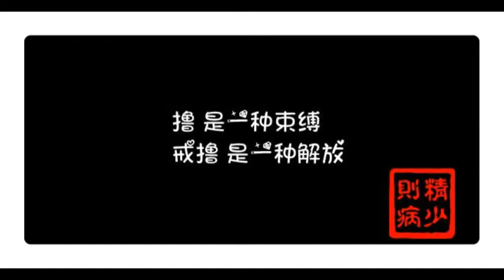失業後，讀誦400多部《大乘離文字普光明藏經》，工作來找我！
作者：白馬卓瑪

我是從2018年8月左右開始讀誦的，當時工作上不是很順利，家裡也有些小矛盾，心情煩躁。表妹推薦我讀的，主要是為了積資淨障，因為曾有記載說讀誦此經一遍，其功德和效果即完全等同於念誦50萬金剛薩埵心咒加上供真金純銀37堆曼扎3萬四千次，為密中之密。

隨後我在網上搜索了讀誦此經的感應，主要集中在增加財富方面比較多，剛好當時我辭職在家，就從淘寶上請了經書回來讀誦，迴向給自己找到合適滿意的工作。由於要接送小孩上學煮飯，雖然全職在家，自由的時間也不是很多。

平日功課主要是讀誦3-5遍此經，還脩大悲咒、綠度母的功課。在自己讀誦了180遍左右，我在公眾號看到了讀誦此經的分享文章，有幸進入了共修群。進入共修群的目的，主要是想師兄們如此精進修持，也感染自己每天堅持讀誦，不要掉隊。

加入共修第二天后，我接到舊同事的電話，介紹給我工作，極力推薦讓我去面試。在這之前，其實我已經通過熟人找了兩份工作，自我感覺也是“勝券在握”的。所以，當時接到這個電話的感覺是，又要去幾輪考試，有點麻煩，我已經有兩個工作機會“等”著呢。

還有，這是共修的感應嗎？太快了吧？！本著沒有工作，不放棄任何機會的想法，我還是去應聘了。就像很多師兄分享的那樣，這次不是我找工作，完全是工作找我，不停地推著我向前，遇到些小波折，也有貴人主動幫助，讓我成功獲得了這份工作。

實踐證明，這是我唯一的工作機會，之前自己認為“勝券在握”的兩個工作機會，其實後面都繞無音訊了。對比那兩份工作，現在的這份工作各方面來說也是最好、最適合我的。

在此，弟子摯誠感恩佛菩薩護法的加持！！！有些時候，如果你所求並未滿願，不要著急，更不要埋怨佛菩薩，其實是所求根本不適合你，只是你的能力範圍無法預見而已。

我先生一直想換輛小汽車，現在的車開了8、9年了，車況各方面都比較陳舊。本來我正常工作的話，年末是可以換部我們意向中的新車的。後來由於我辭職半年沒有收入，這個事情也就暫緩了。沒想到的是年末的時候，婆婆主動說要添一筆錢給我先生買車，而且這筆錢足夠我們不花錢買到原先意向中的新車了。後來，先生也如願以償。

宗薩欽哲仁波切曾經說過：此生了脫生死為第一要務。佛菩薩善巧方便，以滿足我們心中迫切需要為緣起度化我們，以便還是凡夫俗子的我們藉此認識到佛法不可思議，增強信心，我們更不應該止步於此。
望各位同修，所有共修善願，皆得滿足，精進修行，早證菩提。以上分享如有不如理如法的地方，祈求諸佛菩薩慈悲原諒，感恩大德師兄指正。隨喜所有善知識法布施無量功德，為成就無上佛果，獲得究竟解脫，願以此文功德迴向法界眾生，早證菩提，共成佛道。南無阿彌陀佛，南無本師釋迦摩尼佛，南無《大乘離文字普光明藏經》。